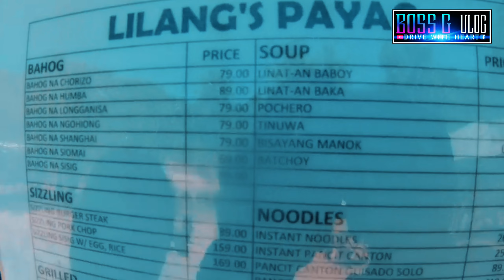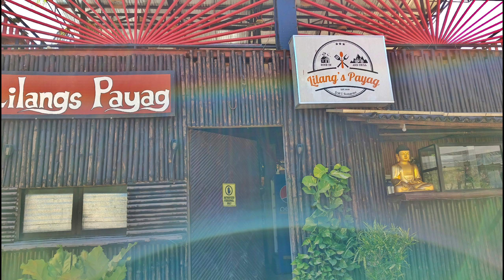LET'S GO RIDES & ENJOY THE FOODS | MINI ZOO AT LILANGS PAYAG RESTAURANT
We ride at the mountains & eat, motovloggers @bossgvlog